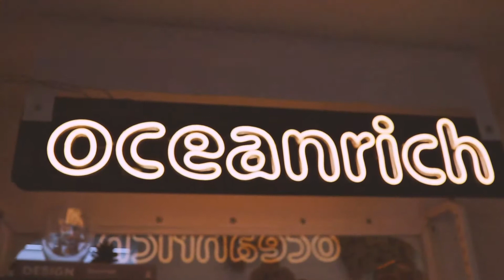2分鐘快速製作椰子咖啡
材料：
咖啡豆 10g
熱水 150ml
椰子水 適量
冰塊 適量
薄荷 裝飾用